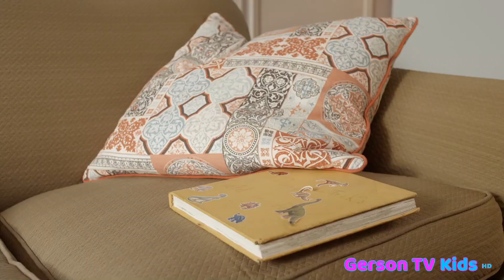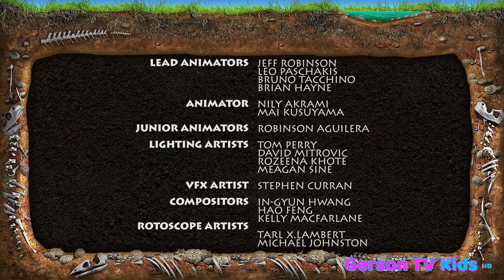Dino Dana - Pegue Aquele Incisivossauro!